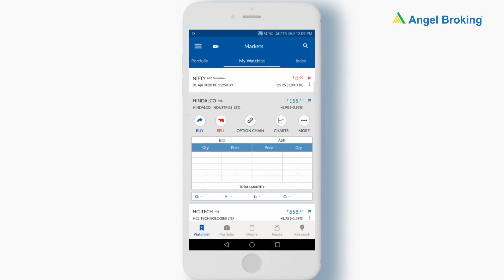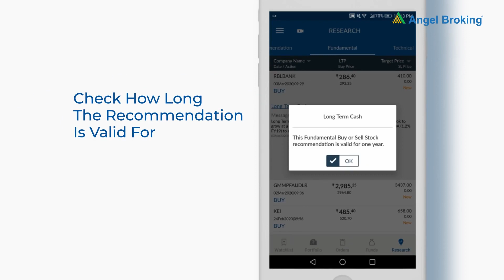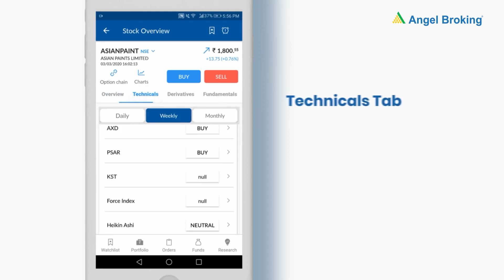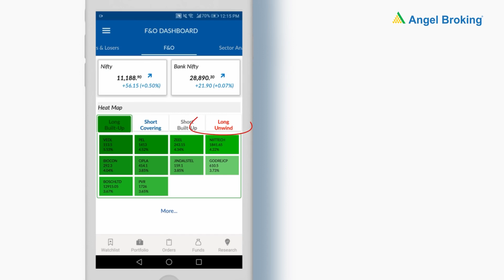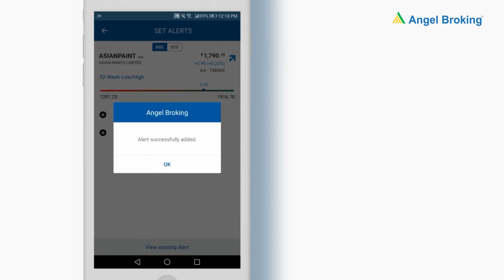എയ്ഞ്ചൽ ബ്രോക്കിംഗ് പുതിയതും മെച്ചപ്പെട്ടതുമായ മൊബൈൽ ആപ്പ് | Angel Broking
അവതരിപ്പിക്കുന്നു പുതിയതും മെച്ചപ്പെട്ടതുമായ ഏഞ്ചൽ ബ്രോക്കിംഗ് മൊബൈൽ അപ്ലിക്കേഷൻ |
യൂസർ ഇന്റർഫേസ് ഫീച്ചർ ചാർട്ടുകളിലെയും സിംഗിൾ ക്ലിക്ക് സ്റ്റോക്ക് അവലോകനത്തിലെയും
തത്സമയ ഡാറ്റയുള്ള ലളിതമായ യൂസർ ഇന്റർഫേസ് നേടുക.

⚡ആരംഭിക്കുന്നതിന് ഏഞ്ചൽ ബ്രോക്കിംഗ് അപ്ലിക്കേഷൻ ഡൗൺലോഡുചെയ്യുക.